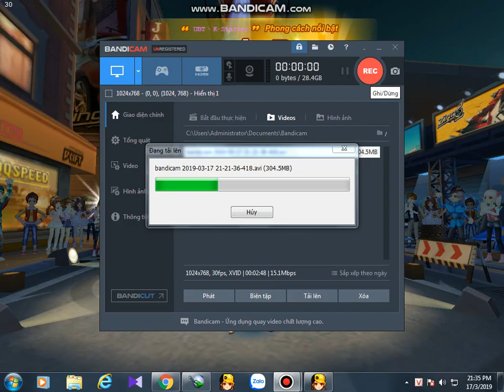2s (Thung Lũng Tuyết ) by Speed A 2.17.19 UBT丶K-Starver